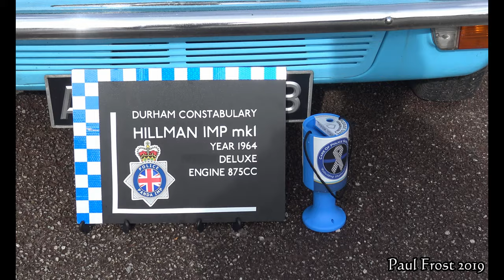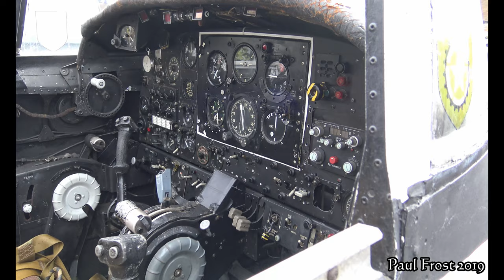Wirral Bus & Tram Show 2019